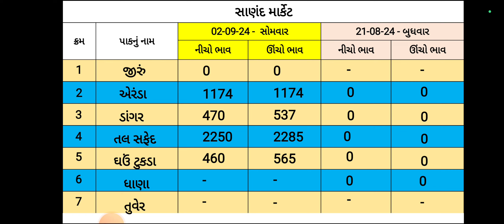સાણંદ કૃષિ બજાર ભાવ । 02/09/2024 ના તાજા ભાવ । Sanand krushi Market Price | Pitha na bhav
APMC Bavla,
Rojna Bajar Bhav,
Sanand APMC Bhav,
Viramgam APMC Bhav,
Kadi APMC Bhav,
Bavla APMC Bhav,
Pitha na bhav,
Aaj na harajina Bhav,
એરંડા,
જીરું,
ડાંગર,
તલ સફેદ,
ઘઉં ટુકડા,
રાયડો,
મગ,
બાજરી,
તુવેર,
રાયડો,
સુવા,
વરિયાળી,
Jeeru,
aranda,
Dangar,
Tal,
ghav,
raydo,
variyali,